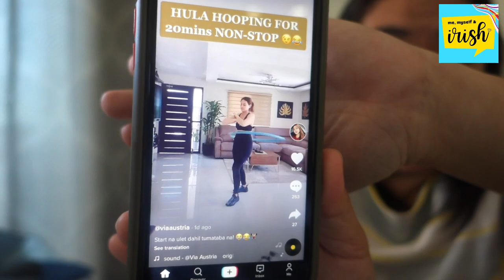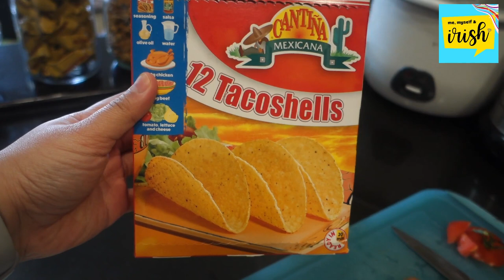UNBOXING AMAZON & NOON ORDERS PT. 2 + MOMI VIA (AUSTRIA) MADE ME BUY A HULA HOOP || IRISH AYZ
Hello mga Sissy!
Mommy Via (Austria) made me buy a hula hoop! Also in this episode, I will share my part 2 unboxing of my online purchases unboxing ng Amazon & Noon orders.

DATE FILMED: 5 May 2020, Tuesday

❤lots, Irish

ABOUT ME